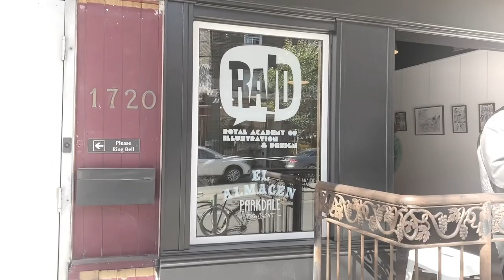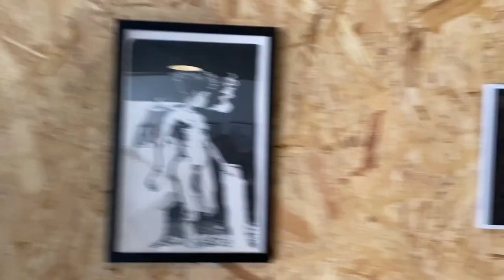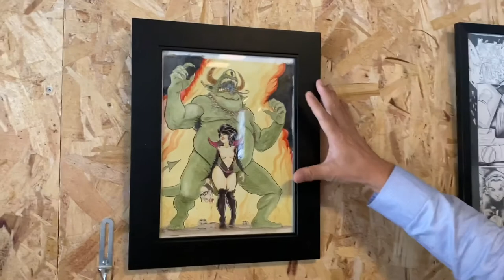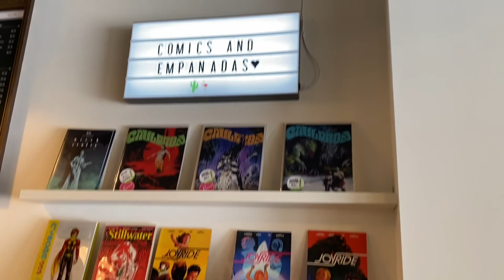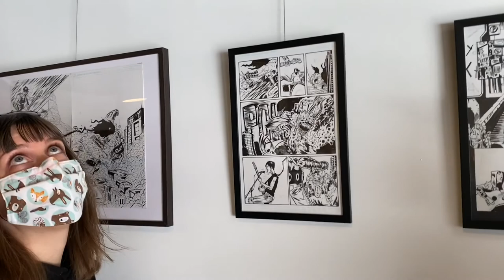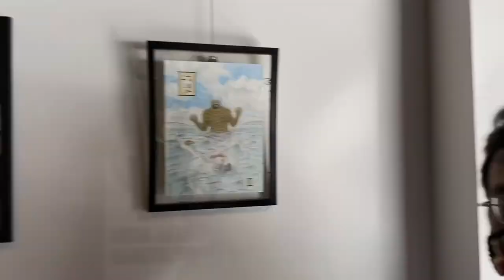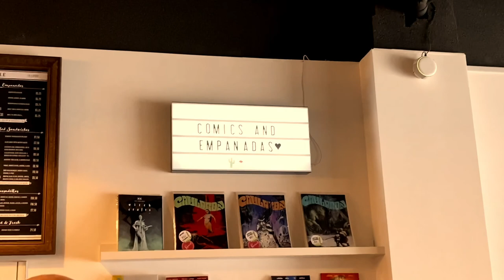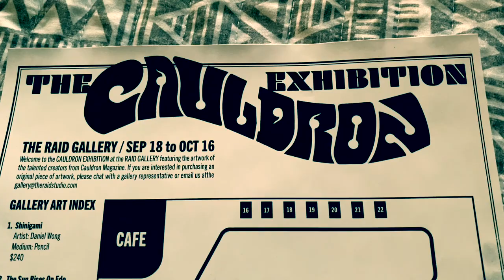Cauldron Magazine 2020 Fall Exhibit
Cauldron Magazine 2020 Fall Exhibit at RAID studio